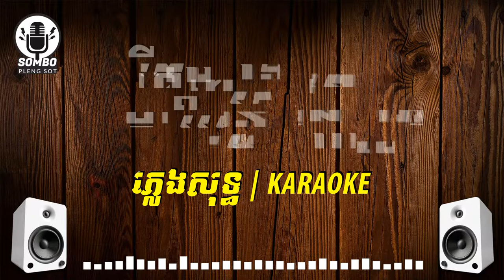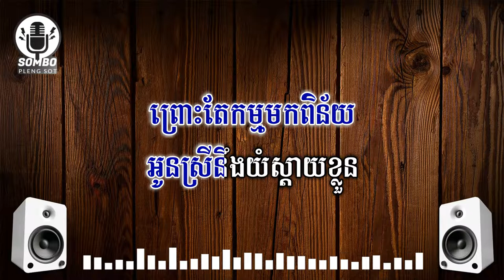ប្តីគេទេអូន ភ្លេងសុទ្ធ | Pdey Ke Te Oun [ SOMBO PLENG SOT ]